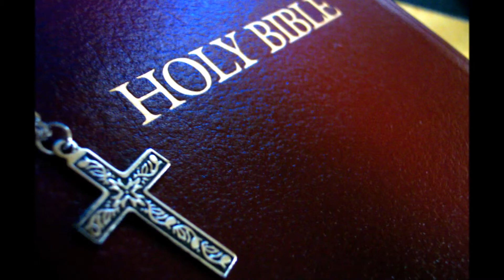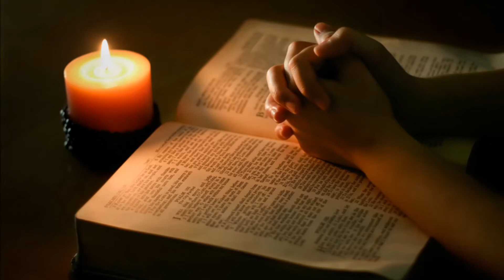Spiritual warfare part 10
Here is the final part, part 10 to our series on battling against - Sadness, loneliness & Depression!